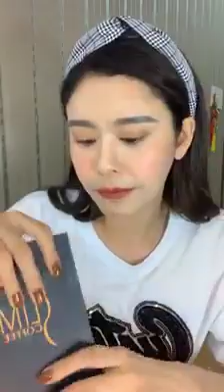Ca sĩ diễn viên Trương Quỳnh Anh tâm sự cuối tuần 03/03/2019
Chúc bạn xem vui vẻ nhớ để lại vài dòng bình luận mang tính đoàn kết, và xây dựng. Xin cảm ơn!